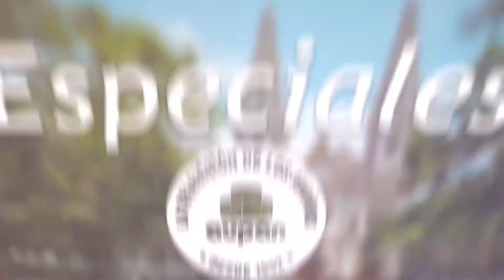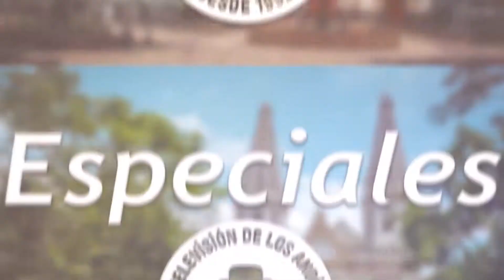ESPECIALES AUPAN - CONCIERTO RUDY MÁRQUEZ PARTE I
En esta primera entrega del concierto de Rudy Márquez, hay talento local y de Venezuela. Reviva los mejores momentos de esta entrega musical aquí.